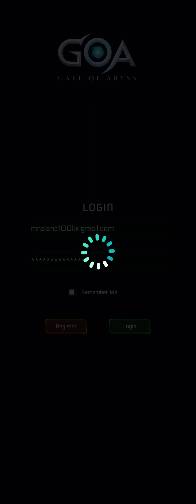Getting JACKED in Gate of Abyss